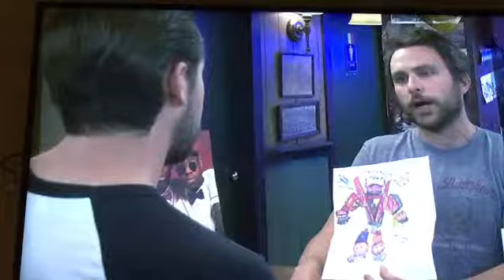It's always sunny in Philadelphia sweet Dee theist cancer pussy